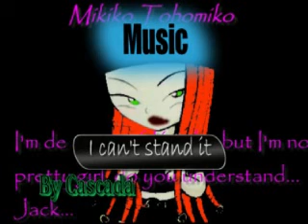Xiaolin Showdown RaiKim "I can't stand it"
HEY GUYS !! I'm back ^^ with a new RaiKim ! I'm really sorry for the "Pinnacle Studio" logo but I can't delete it -_-".
Soon: JackKim "Radar" by Britney Spears and JackKim "Dangerous" by Cascada. ^^